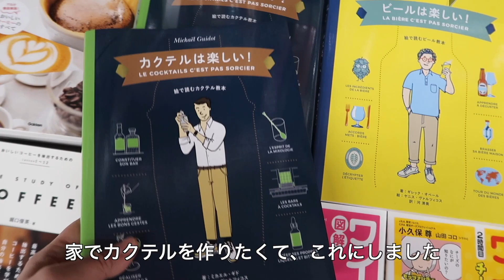花をかざって年越し、佐藤水産のおせち料理でお正月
キッチンを整えて、札幌で迎える初めてのお正月

ʕ•̫͡•ʕ•̫͡•ʔ•̫͡•ʔ•̫͡•ʕ•̫͡•ʔ•̫͡•ʕ•̫͡•ʕ•̫͡•ʔ•̫͡•ʔ•̫͡•ʕ•̫͡•ʔ•̫͡•ʔ